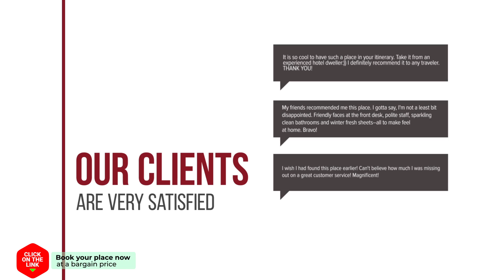Agroturisme Can Burgues hotel review | Hotels in Santa Eulalia de Roncana | Spain Hotels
Agroturisme Can Burgues hotel video review. Hotels in Santa Eulalia de Roncana, european 3 stars hotels.